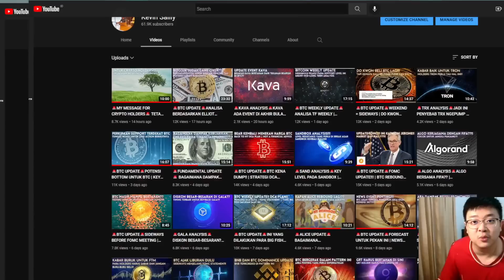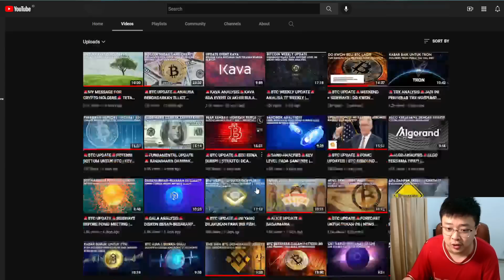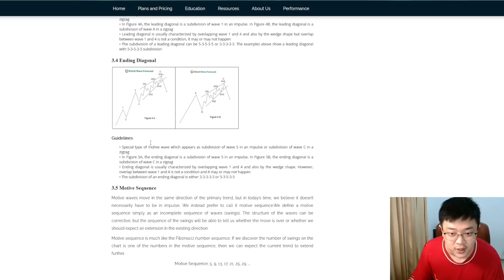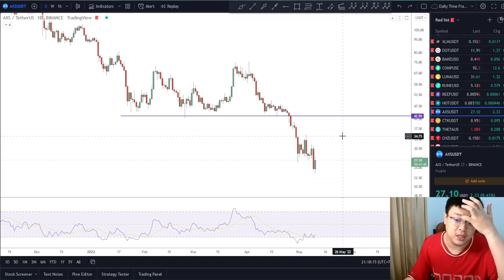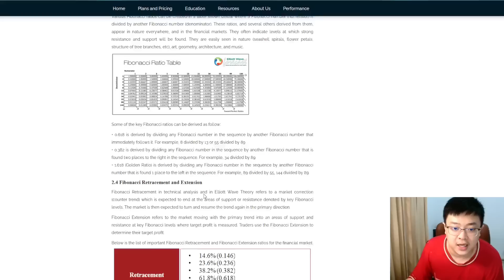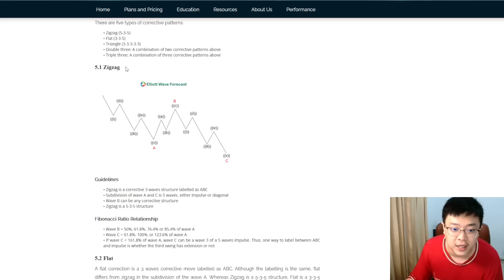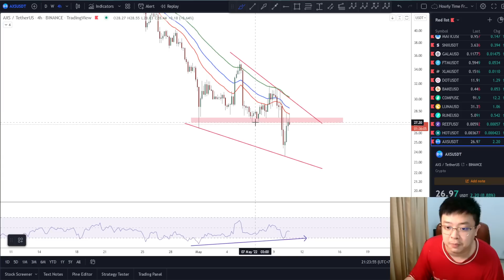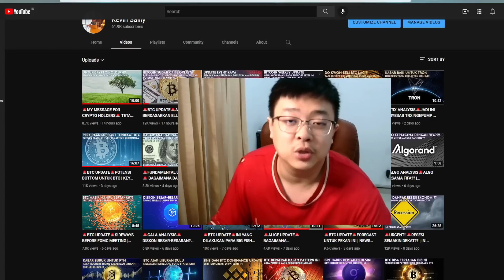🚨AXS ANALYSIS🚨ANALISA BERDASARKAN ELLIOT WAVE THEORY | AXS MASIH ADA HARAPAN??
Price Action
Falling Wedge Pattern
Descending Channel
AXS Price Prediction
Double Bottom
V Formation
MACD
Ascending Channel
Invalidation Scenario
SAG

Cheers!